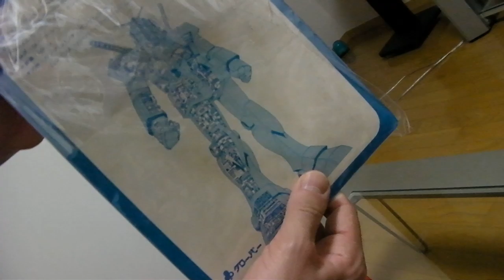HOT TEARS OF SHAME TV - Where the Toys Are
Matt Alt of altjapan.typepad.com shows off his fabled collection of Japanese toys and comes to the conclusion that he is a superior human being.